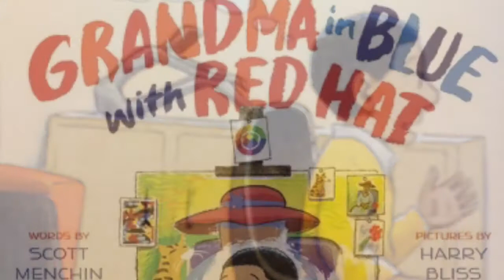Grandma in blue in red hat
2017 Nutmeg Nominee